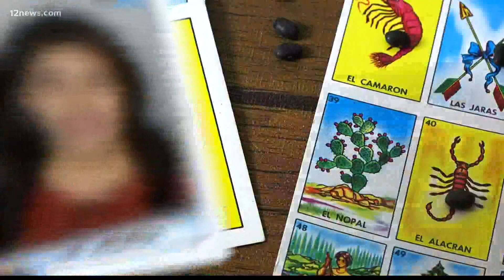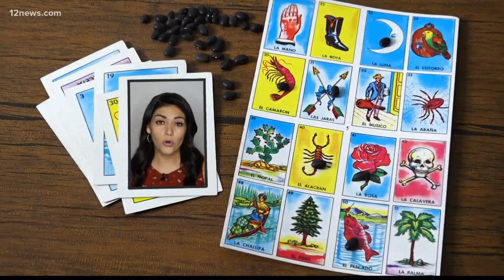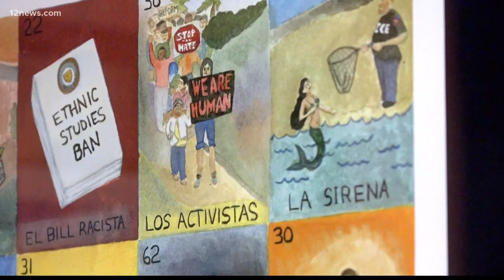Loteria popular game and important tradition in Mexican families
Loteria has been a staple in Mexican culture for centuries. The game includes 54 cards and a series of boards with pictures on them.